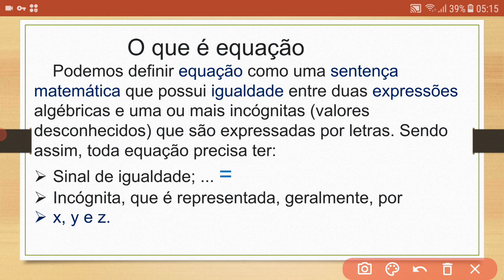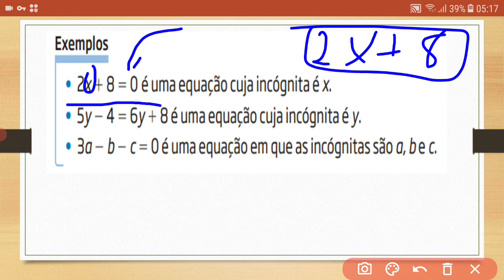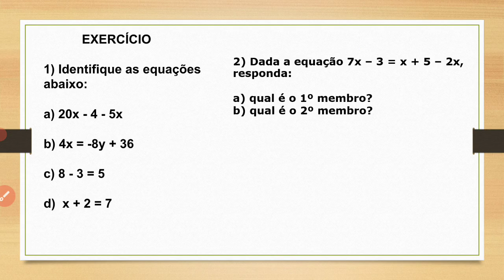aula de matemática 8º ano equações do 1º grau ( professor: Fabiano )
aula do dia 10 de agosto de 2021